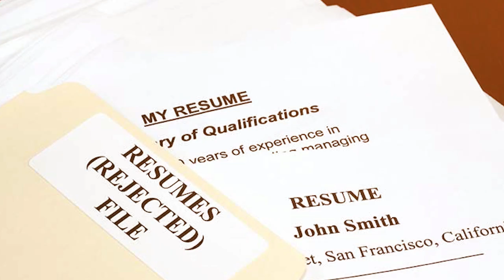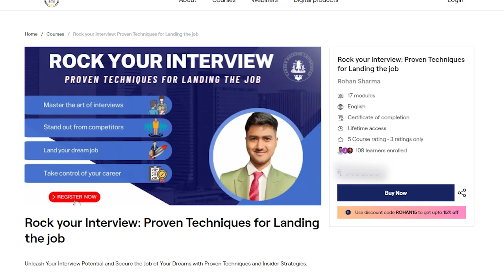🚀 Elevate Your Career: Unlock Your Potential with "Rock Your Interview"! 🎯✨